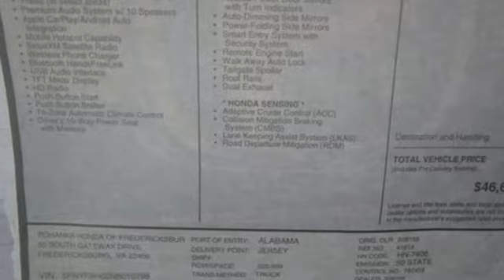New 2022 Honda Passport Fredericksburg VA Richmond, VA FNB010798 - SOLD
Year: 2022
Make: Honda
Model: Passport
Trim: Elite
Engine: 3.5L V6 24V SOHC i-VTEC
Transmission: 9-Speed Automatic
Color: Blue
Interior: Gray
Stock #: FNB010798
VIN: 5FNYF8H02NB010798
Obsidian Blue Pearl 2022 Honda Passport Elite AWD 9-Speed Automatic 3.5L V6 24V SOHC i-VTECbrbrbrWe make every effort to provide accurate information but please verify options and price with management before purchasing. All vehicles are subject to prior sale. All financing is subject to approved credit. Dealer installed options are additional. Stock photo colors, options and trim levels may vary. Not responsible for typographical errors. Published prices subject to change without notice to correct errors and omissions or in the event of inventory fluctuations. Vehicle offers/prices & internet price quotes valid for 48 hours from initial posting date, subject to change by dealer/manufacturer without notice. Vehicles may be in transit to dealer. Vehicle photos may not match exact vehicle. Please call to confirm availability status. All prices exclude taxes, title, license, and dealer processing fee of $899.00. NHTSA Government 5-Star Safety Ratings are part of the U.S. Department of Transportationa€TMs New Car Assessment Program Model tested with standard side airbags (SAB). All 2021/2022 New Honda vehicles priced at or below MSRP. Excludes 2022 Civic SI M/T and 2022 Civic Sport M/T models. **Based on model year EPA mileage ratings. Use for comparison purposes only. Your mileage will vary depending on driving conditions, how you drive and maintain your vehicle, battery pack age/condition, and other factorS.

Address:
60 South Gateway Drive